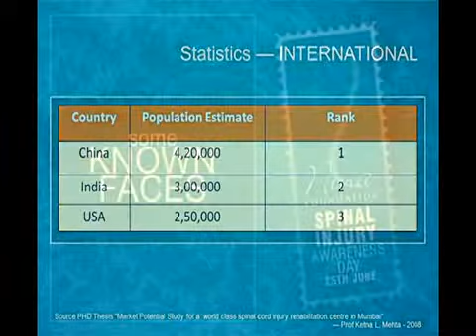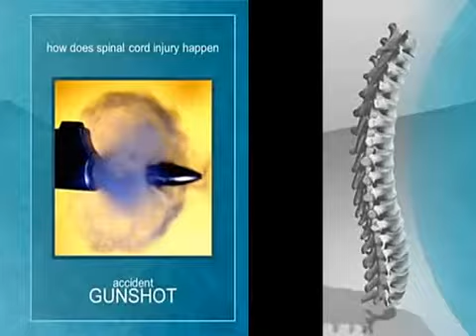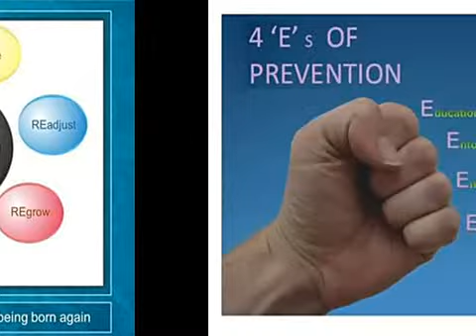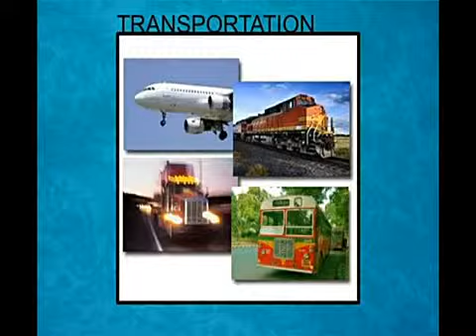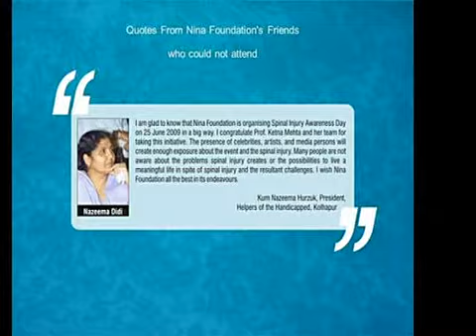Nina Foundations Short Film